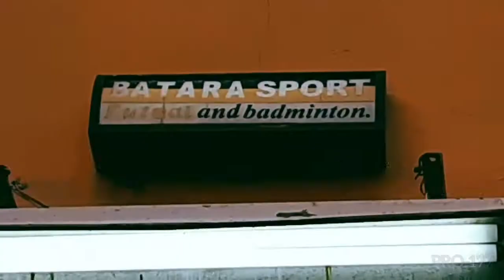Dragon Ball Futsal Club - Gor Batara Sport Malili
sambil nunggu giliran main kita take-take video anak2 yg pada main hari ini ah..